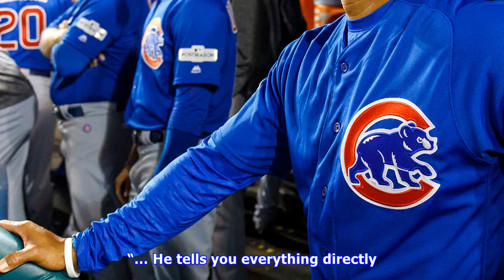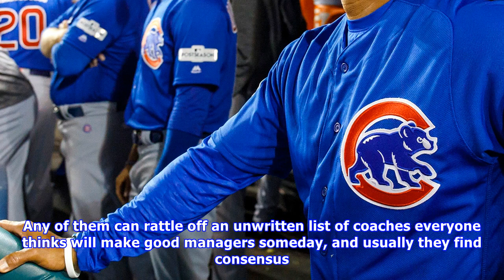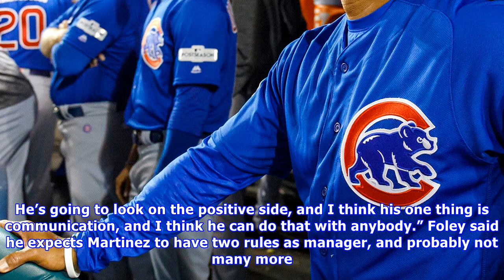Dave martinez, long believed to have what it takes, finally has the chance to prove it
After years at Joe Maddon’s side, Dave Martinez is finally getting his chance to lead a team. (Brian Cassella/Chicago Tribune/TNS via Getty Images) Before Jose Lobaton headed to the on-deck circle in the bottom of the ninth inning of Game 3 of the 2013 American League Division Series, then-Tampa Bay Rays bench coach Dave Martinez made a suggestion. Boston Red Sox reliever Koji Uehara had been throwing a lot of splitters, Martinez noted. Move up in the box a bit. Maybe catch one early. Lobaton sw...